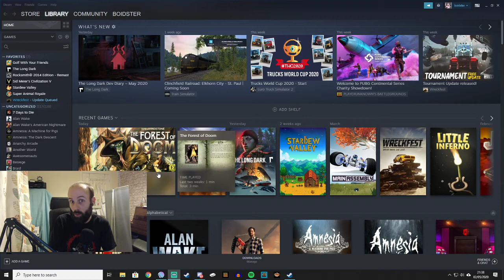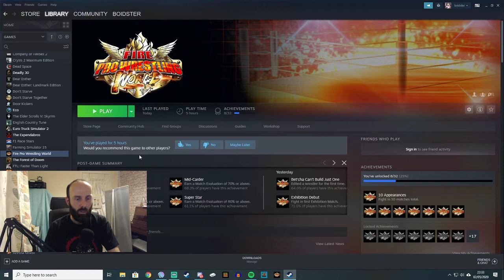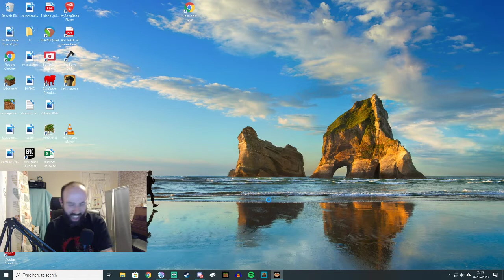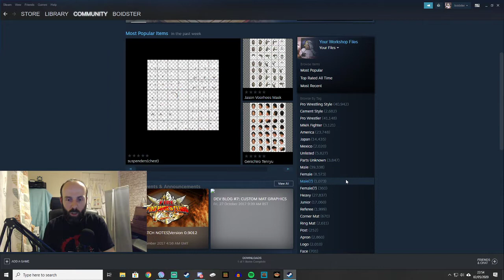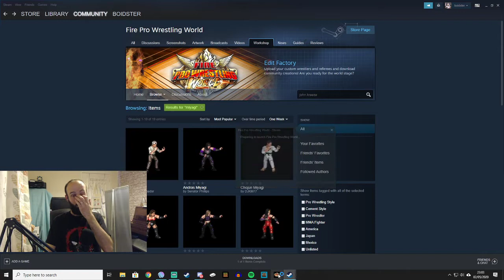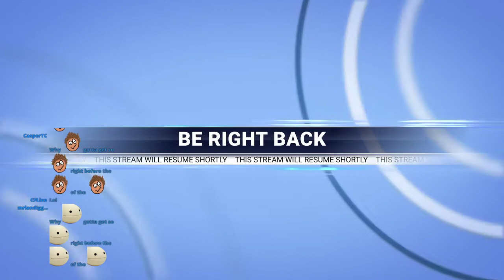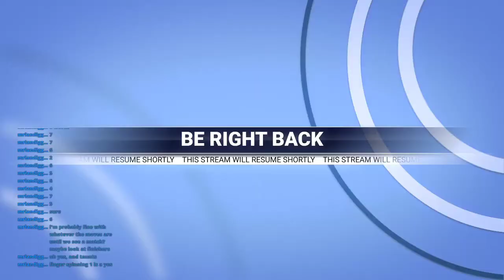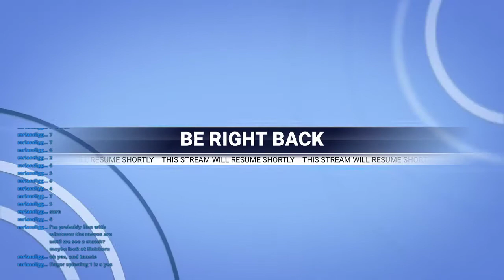Beginning the creation of CFCW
This was a stream where I started not knowing what I was going to do for the stream, and it turned in to the birth of CFCW live on stream.

Presented as it happened and unedited.

Skip to 15 minutes for the beginning of the creation process.
Skip to 3 hours 30 minutes for the first official match of CFCW.